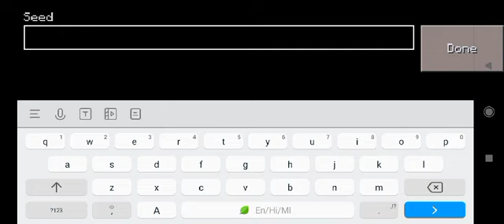TOP 3 beautiful Seeds in craft world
Snow place,Village,etc . ...